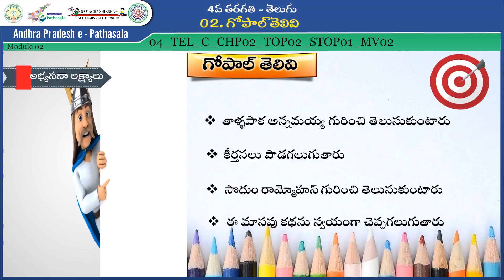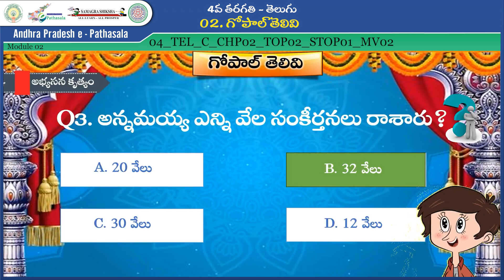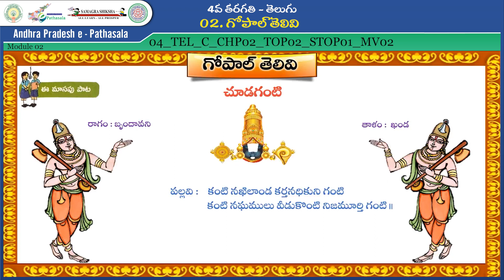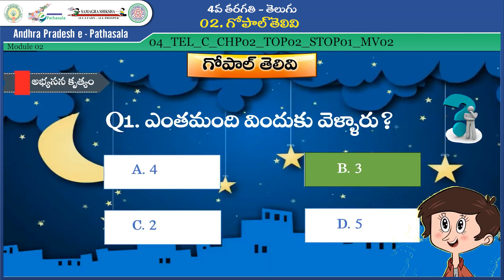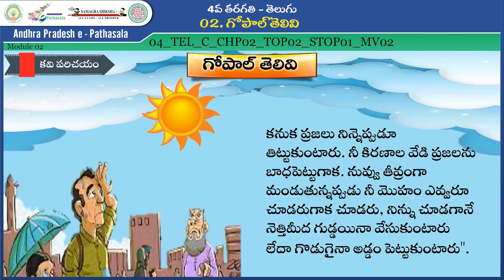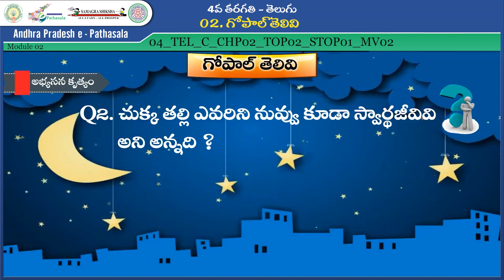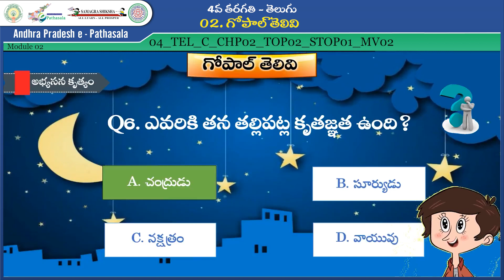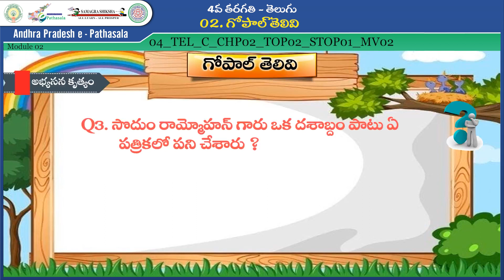Class-4-Telugu-గోపాల్ తెలివి -ఈ మాసపు పాట - చూడగంటి